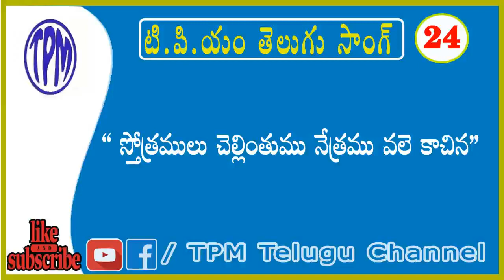Tpm telugu Song No 24 | స్తోత్రములు చెల్లింతుము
Lord jesus christ,bible,christianity,bible for kids,bible quiz,devotional,word of god, gods promise,praise the lord